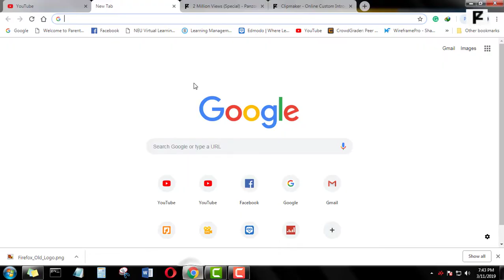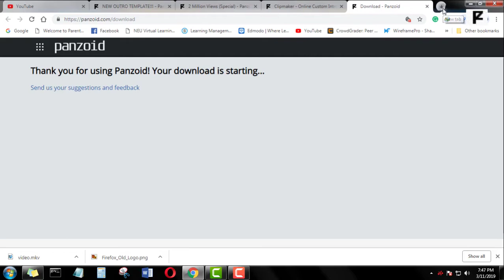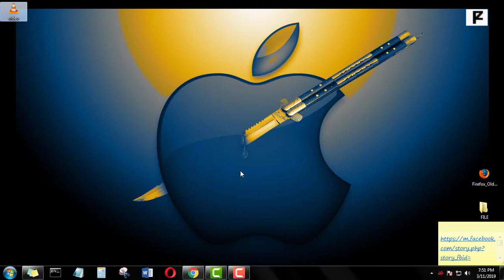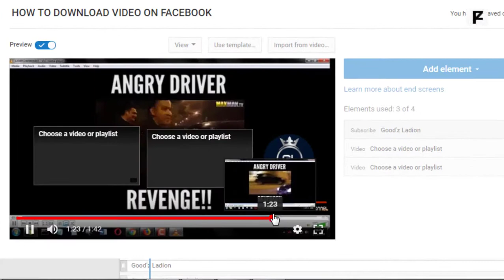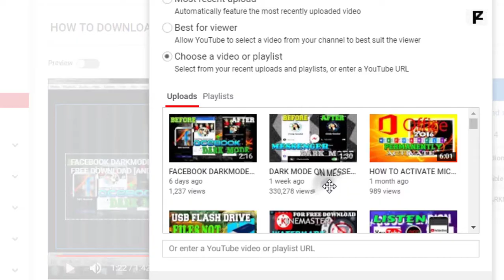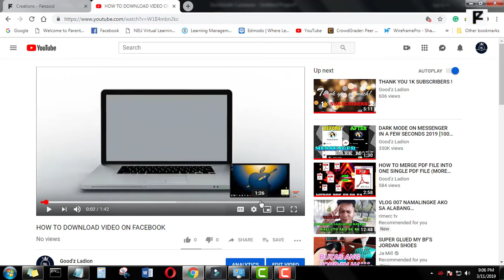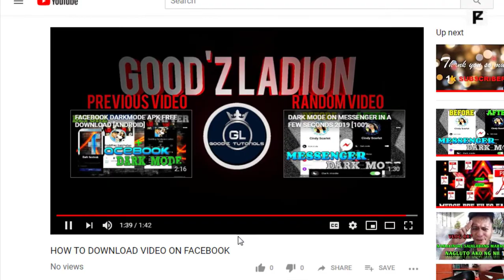YOUTUBE ENDSCREEN FOR FREE EDITOR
FREE EDITING
WWW. PANZOID.COM